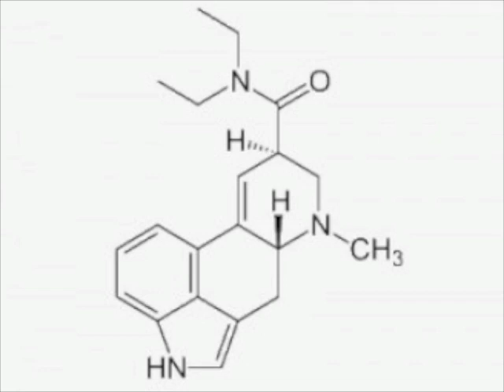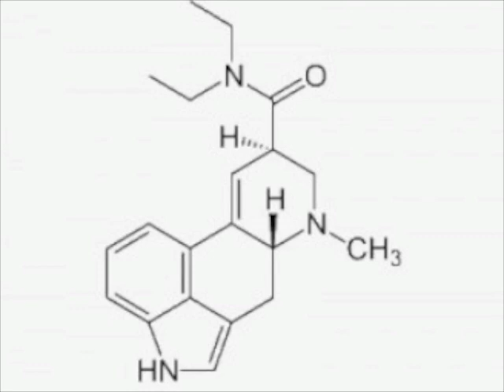Liquid Dubstep. Stoned With Love by CombricL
Why must all dubstep be filthy and sound like the last guy's song? I don't think it should, so instead of waiting for someone else the have that epiphany, I decided to act. Listen, trip, travel to another universe, eat spiced dirt, I don't care. Download, Share, Comment, Rate, Listen, Trip. For free.